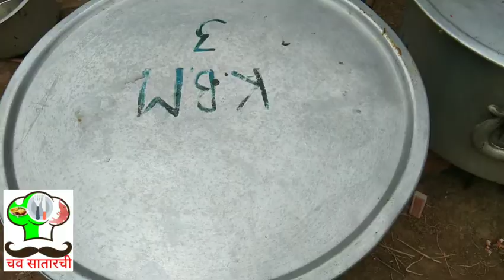100 माणसांसाठी आचारी स्टाईल भात कसा बनवावा?Jeera rice recipe in Marathi for 100 People.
"चव सातारची"
 हा खासकरून मराठी भाषेत वेगवेगळ्या रेसिपी चा आनंद घेणाऱ्या मित्रमित्रीणीसाठी कूकिंग मेजवानी आहे .इथे पश्चिम महाराष्ट्रातील शाकाहारी व मांसाहारी चवीचा मनसोक्त आनंद लूटा.लोकांना माहित नसणाऱ्या व खेड्यापाड्यातील वेगवेगळ्या चवीसाठी आम्ही वेगवेगळ्या रेसिपी देण्याचा प्रयत्न करत आहोत. आपण चॅनेलवर आल्याबद्दल धन्यवाद !

 प्रियांका अडूळकर.
चव सातारची चॅनेल कराड
ज़िल्हा सातारा {महाराष्ट्र} .

dhaba style jeera rice
100 माणसांसाठी आचारी स्टाईल भात कसा बनवावा?Jeera rice recipe in Marathi for 100 People

गावाकडची मसालेदार कटाची आमटी! आचारी स्टाईल शंभर लोकांना पुरेल!# Veg Dal rassa for 100 People.